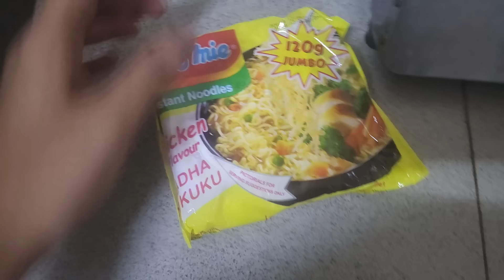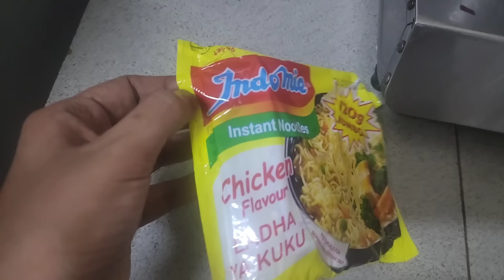Night Routine Samira Siman 😍